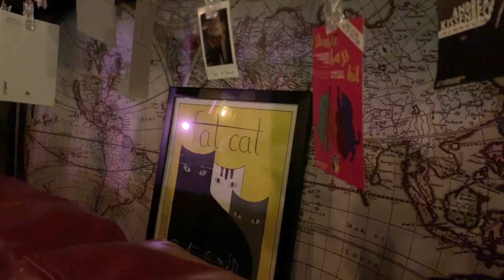[몽골서쪽 여행브이로그8] 아름다운 서쪽여행 마지막이야기ㅣUgii lakeㅣӨгий нуурㅣWestern Mongoliaㅣ해외여행ㅣ인생여행ㅣ어기호수 l Монгол Улс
📸 화질이 낮다면 최상으로 조정해주세요.
몽골 서쪽에 다녀온지 어느덧 1년이 넘었습니다. 많은 분들이 영상을 보시고 조금이나마 힐링여행 하셨으면 좋겠고 이번 브이로그8에서는
길고 길었던 여행의 마지막 이야기를  담아보았습니다.

그럼, 모두 건강하세요 :)

-yuriyA-
yuri1118.blog.me